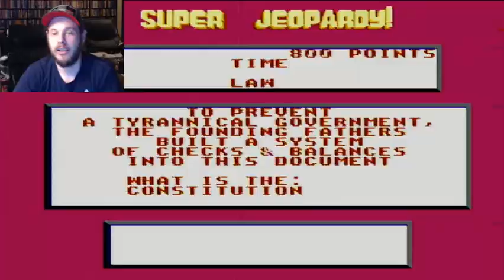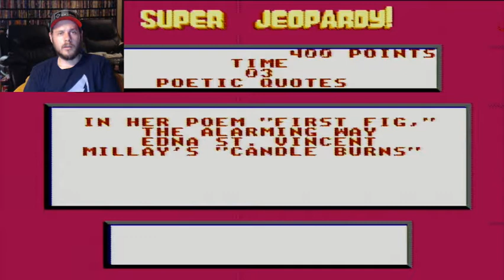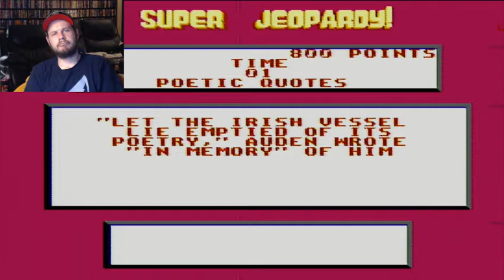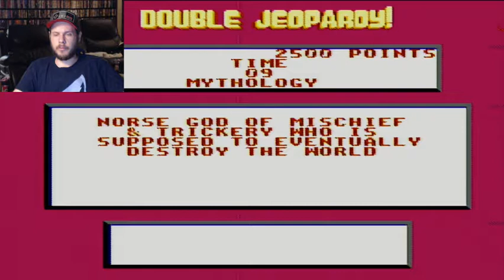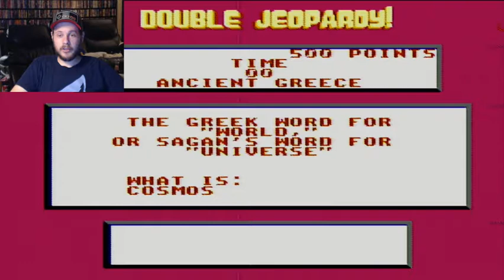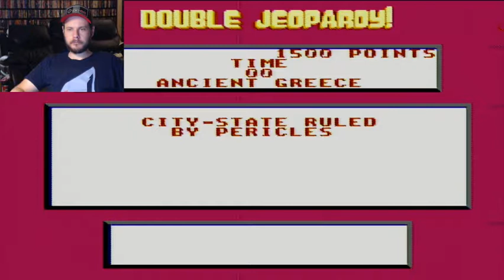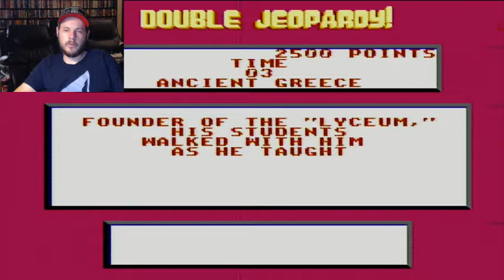Talking Super Jeopardy for NES Game Play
Just some game play of Talking Super Jeopardy for the NES